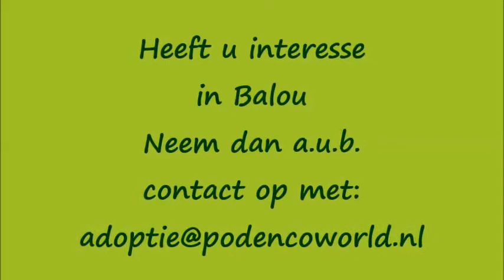Balou - in de opvang in Nederland